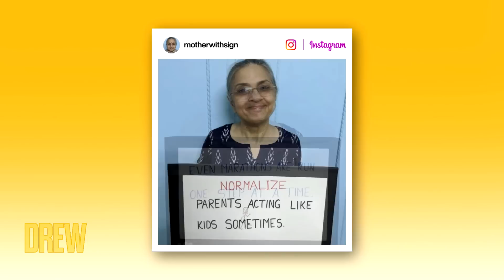Drew's News: October Astrology Report from Aliza Kelly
Drew shares uplifting and fascinating news stories, like words of wisdom from an inspirational mom and astrologer Aliza Kelly discusses the effects of Mercury going into retrograde and this Halloween's special blue moon.